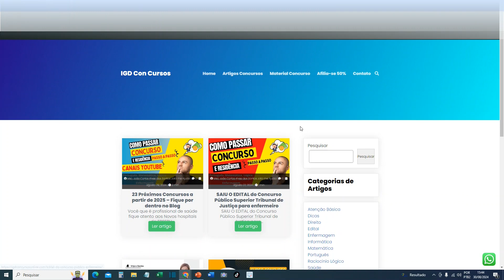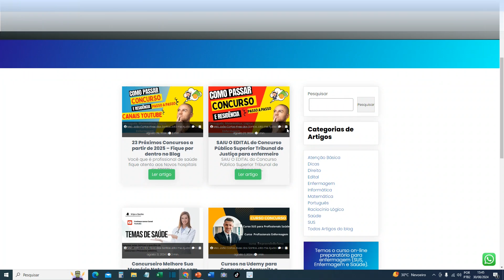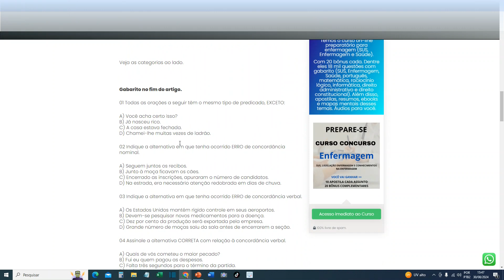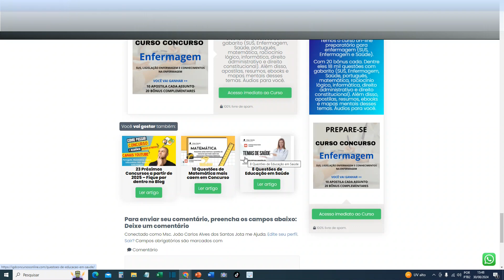Como usar o Blog para se preparar para concursos e ficar por dentro de editais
Veja descrição para acesso a mais vídeos sobre esse tema, e outros temas para Concurso e Provas e mais ainda materiais para estudo.

Oi tudo bem? Eu sou o professor Mestre João Carlos este canal é destinado a publicação de vídeos e outros posts relacionado a conteúdo de Matemática e Lógica, Português, Informática, Saúde e Enfermagem e SUS, Direito da Constituição Federal e Direito Administrativo. Logo abaixo possui links de outros canais, sobre concursos e outras provas.

Participe do nosso grupo para ter acesso aos vídeos em “primeira mão” e outros vídeos somente para membros do grupo. Além de materiais para te ajudar como simulados e outros PDFs

Você vai aprender também:

concurso público em saúde
aprovação em concurso
dicas para concurso
estratégias para passar em concursos
ebook para concurso
apostila para concurso
vídeo para concurso
canal para concurso
canal para concurso em enfermagem
canal para concurso para profissional de saúde
canal para concurso técnico de enfermagem
curso para concurso em saúde
curso para concurso em enfermagem
materiais de concurso
editais de concurso
edital de concurso saúde
edital de concurso enfermagem
edital concurso profissionais de saúde
edital concurso enfermeiro
concurso enfermeiro
canal enfermeiro concurso